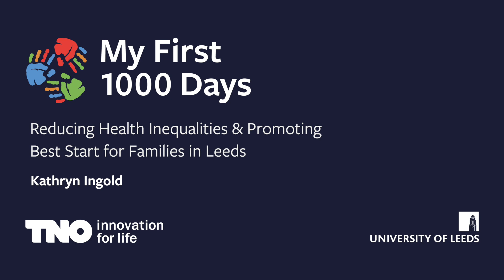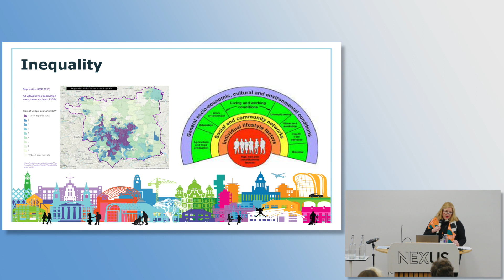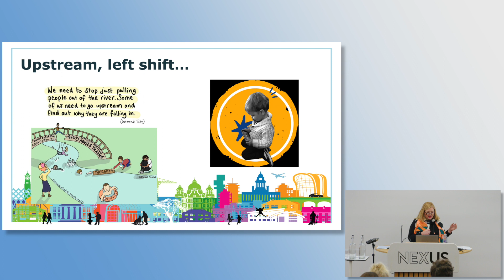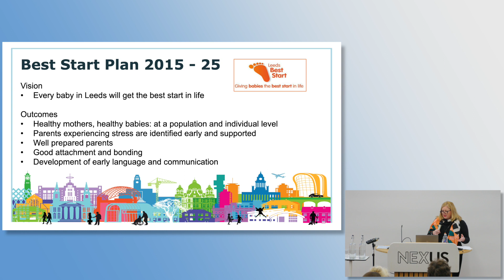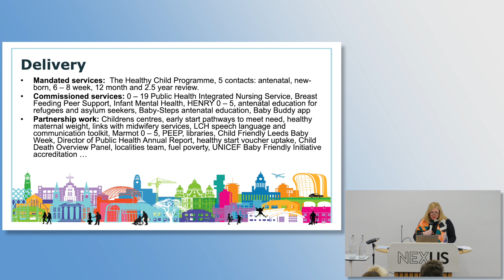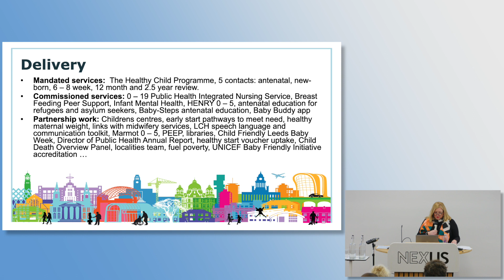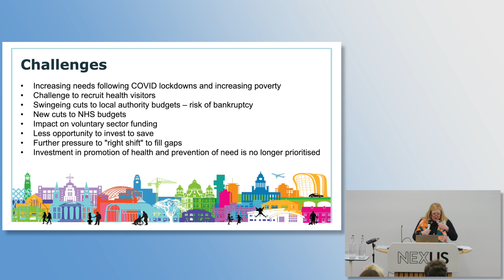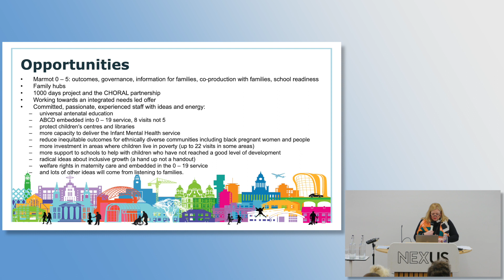My First 1000 Days: Reducing Health Inequalities & Promoting Best Start for Families in Leeds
Kathryn Ingold, Public Health Lead for Children & Families, Leeds City Council, speaks about reducing health inequalities and promoting Best Start for families in Leeds.